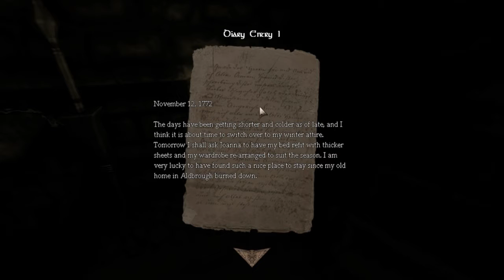Amnesia Custom Story: Nepsis Part 1 TOO MANY DOORS!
Hey bros and lady-bros, even though Im done making videos right now, I found this old custom story I did! I hope you all enjoy it, LIKE to show some love!